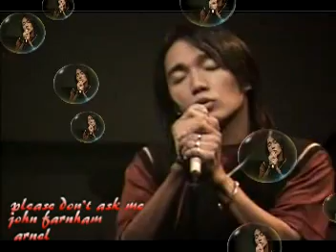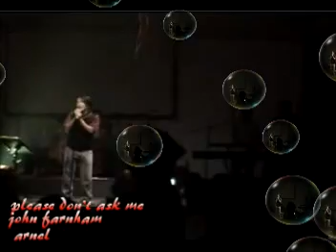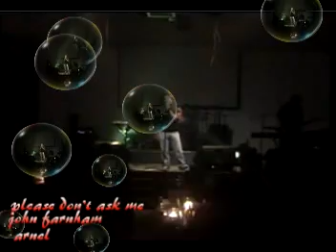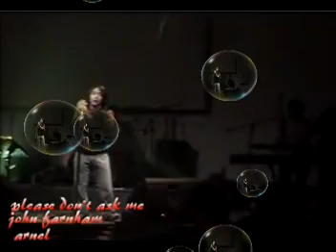arnel pineda singing please don't ask me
pls after watching this video just click the link and vote for my entry for a contest thank you arnel pineda singing please don't ask